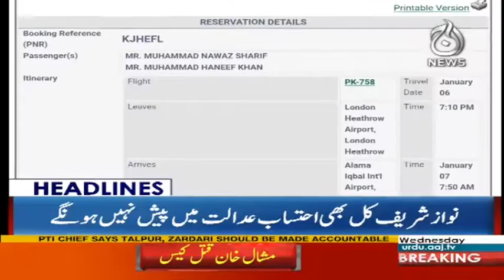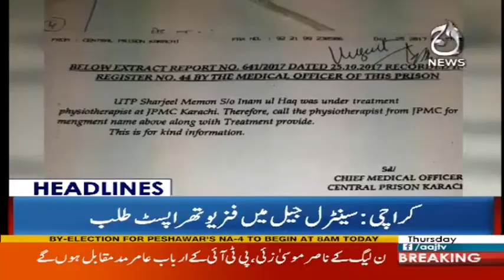Nawaz Sharif is in Big Trouble - Headlines - 12 AM - 25 Oct 2017 - Aaj News